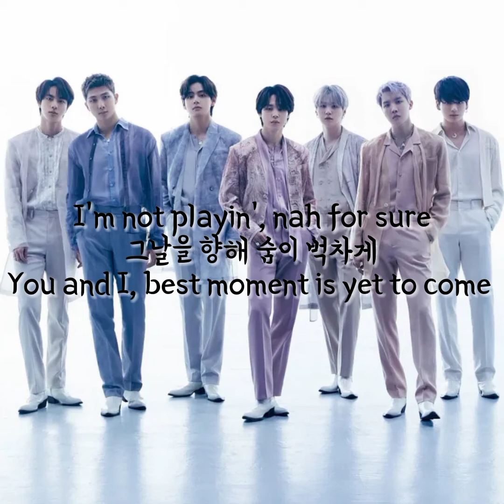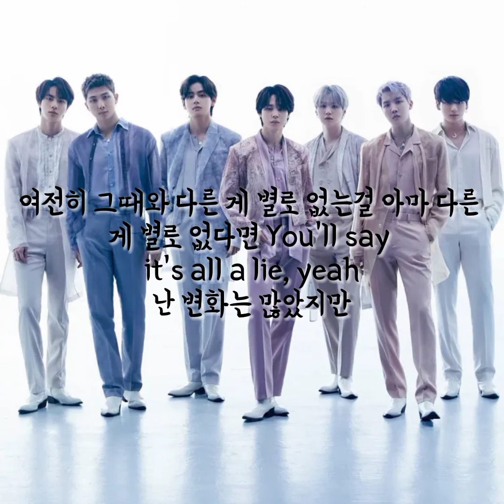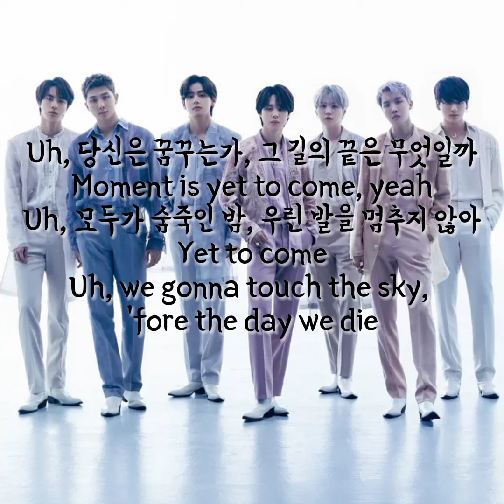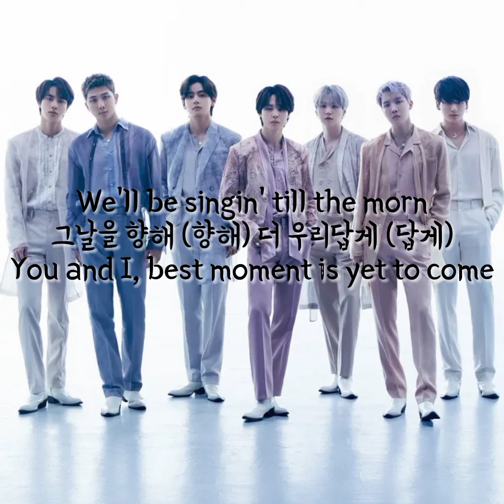Yet To Come_-__BTS (방탄소년단) lyrics By SLC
BTS (방탄소년단) YET  TO  COME 2022